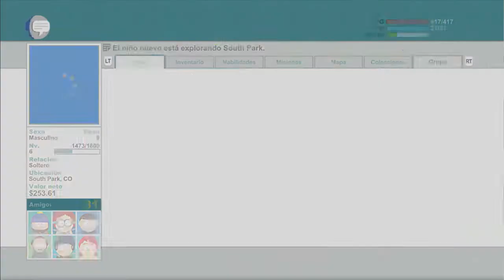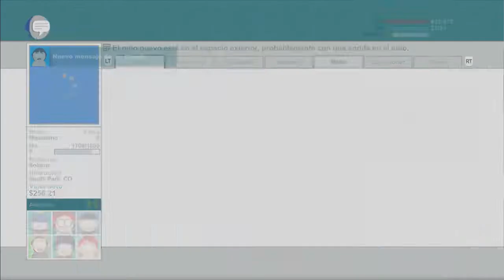Pasandome South park ep 5 El señor de los alienillos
empezamos con los martes de gameplay con esta hora de south park, visitando una posada q recuerda mucho al pony pisador de bree (el señor de los anillos) y recibiremos la visita de unos visitantes (mirad el video para entenderlo :)